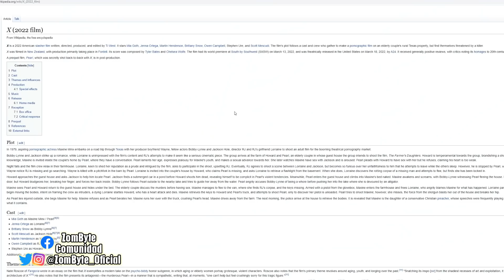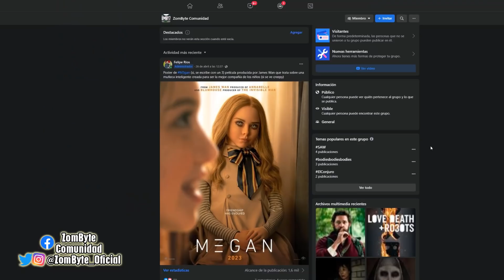Resumen Y Explicacion X (Y Si, La Pelicula Se Llama X | ZomByte)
Un grupo de emprendedores jóvenes intentan grabar una película para adultos en la propiedad de unos ancianos, que sin que ellos lo sepan, tienen muchos temas pendientes con su ya desaparecida juventud, belleza y años pasados, lo que llevará a crear un baño de sangre cuando uno de los ancianos comience a acabar uno a uno con los jóvenes, convirtiendo esta película para adultos, en una película de terror total, todo eso en el resumen y explicacion de X.